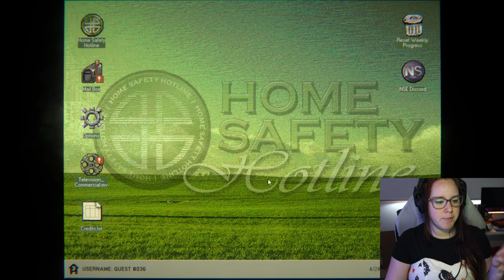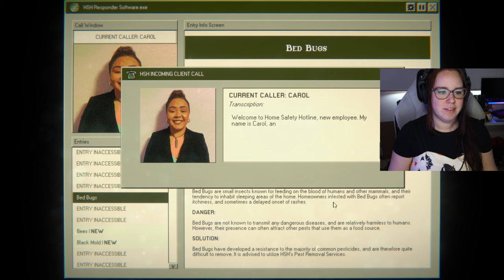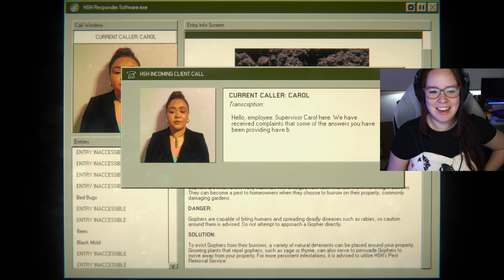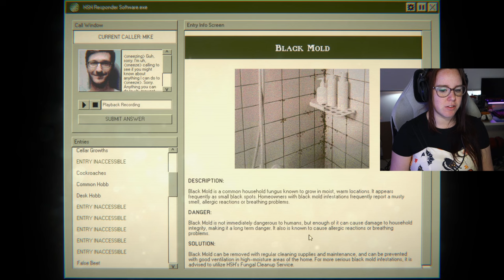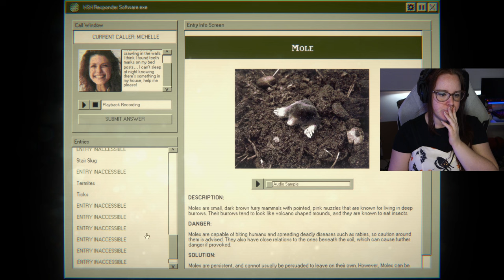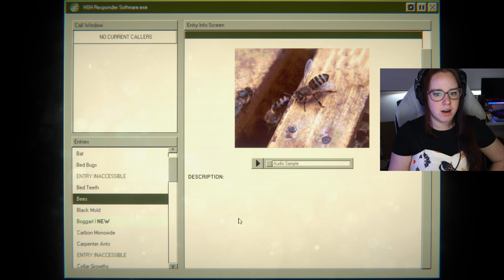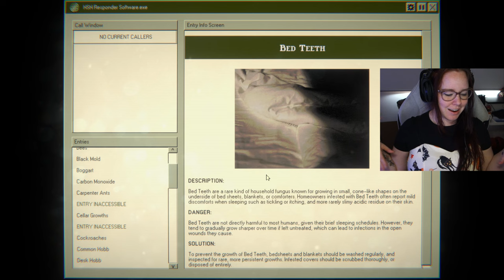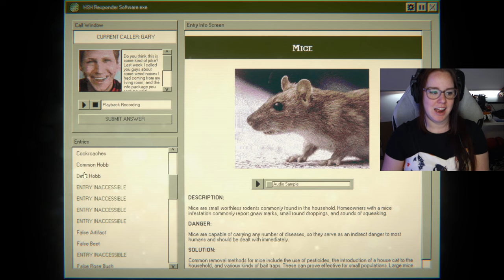The Call Is Coming From Inside The House | Home Safety Hotline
Home Safety Hotline is the Spooktober game of the day. This is part one of three